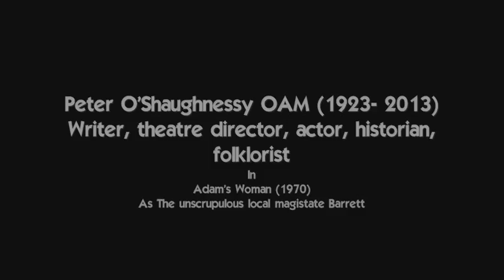Peter O'shaughnessy in Adams Woman Movie 1970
Here's the late Peter O'shaughnessy (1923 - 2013) Australian/Irish Actor, Writer, Director who I briefly got to know last year shortly before he passed away.Peter recorded several poems for me to animate and sent me masses of recordings and photos of him reciting poetry and other literary material. He mentioned to me he had appeared in this movie "Adams Woman" Warner Brothers 1970 which starred Jeff Bridges and Sir John Mills. This is a very enjoyable movie and Peter was brilliant in it playing the part of the unscrupulous local magistrate Barrett.

Adam's Woman is a 1970 Australian-American historical drama film directed by Philip Leacock and starring Beau Bridges, Jane Merrow and John Mills.

Australia in the 1840s.

A young American, Adam Beecher (Beau Bridges), is wrongly arrested and transported to Sydney. He's given a flogging for attempting to escape but his rebellious nature attracts the attention of Governor Sir Philip MacDonald (John Mills), who offers him a pardon if he'll help pioneer new land for the colony.

The Governor sets Adam up with a fiery Irish bride Bess (Jane Merrow), who has been a servant to, and abused by, an unscrupulous local magistate Barrett (Peter O'Shaughnessy).

She initially refuses to perform her wifely duties, but while still dreaming of escape, Adam builds a log cabin, and attempts to make a go of it as a farmer. He also helps build a nearby settlement.

But an ongoing battle with bushrangers provides complications, as escaped convict Bart Dyson (James Booth) offers to help smuggle Adam out of the country, only to arrange for Adam's capture as a way of preventing him dobbing on the cavalier Bart and his thieving ways.

Bess eventually decides she's in love with Adam (and a nude swim helps confirm her charms for him), but any chance of domestic bliss is shattered when Dyson and his gang attack the settlement and destroy it.

That gives Barrett a chance to impose a death penalty on Adam for escaping, when in reality brave Beau was pursuing Bart with the aim of bringing him to justice.

It is Bess who must plead with the Governor to get Adam a full pardon, only to learn that Adam will use his freedom to return to America ...

But when she goes back to their burnt-out log home, she finds Adam waiting for her ...

The film was shot entirely in Australia with finance from Hollywood. The script, director, cinematographer and star were all imported. The film was shot in late 1968 and early 1969, on location near Nowra and in the studio of Ajax Films.

Cast
Beau Bridges - Adam Beecher
Jane Merrow - Bess
John Mills - Sir Philip MacDonald
James Booth - Dyson
Andrew Keir - O'Shea
Tracy Reed - Duchess
Peter O'Shaughnessy - Barrett
John Warwick Croyden
Harry Lawrence - Muir
Katy Wild - Millie
Mark McManus - Nobby
Harold Hopkins - Cosh
Doreen Warburton - Anne
Clarissa Kaye-Mason - Matron
Peter Collingwood - Chaplain